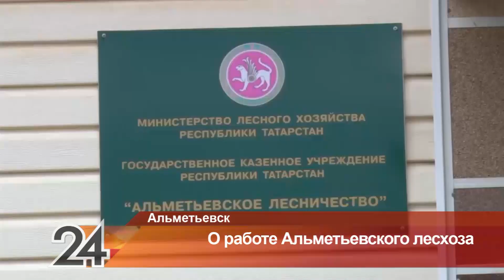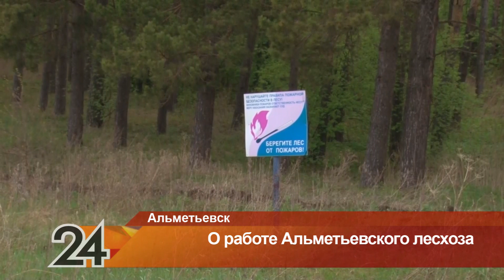Кто в Альметьевске охраняет леса и создает новые посадки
В 2018 году в Альметьевском районе было восстановлено 122 гектара леса. Заготовлено более 13 тысяч кубометров расчетной лесосеки и 12 тысяч кубометров передано в аренду. Такая информация прозвучала на совещании с городским активом в отчете Альметьевского лесхоза. Что было сделано в прошлом году и какие новшества появятся в этом – в материале нашего корреспондента.